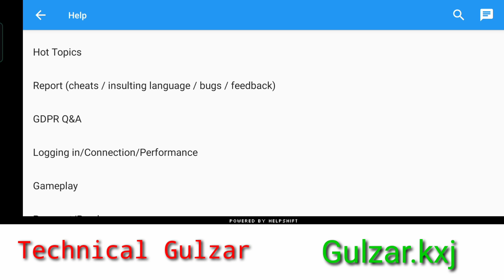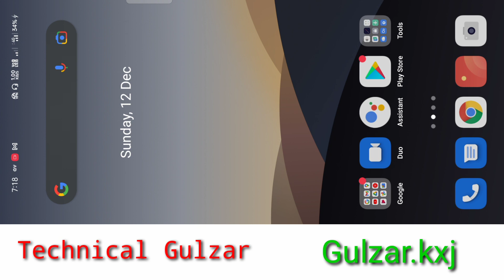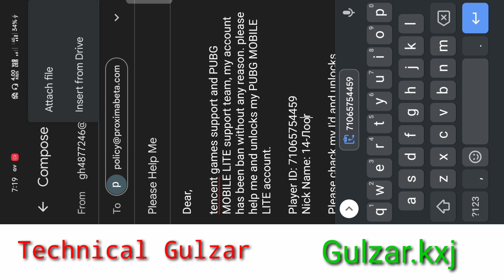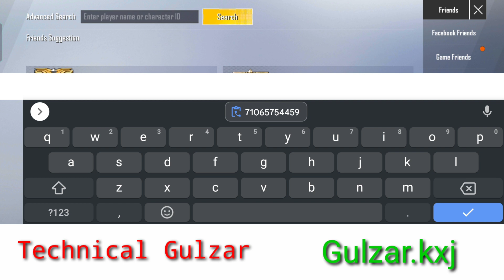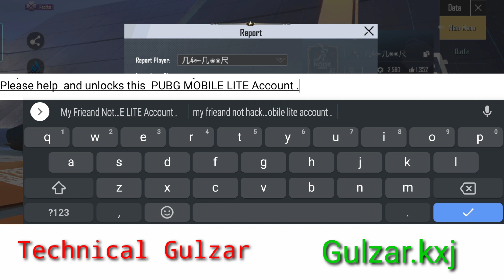How To Pubg Mobile Lite Account Unlock Full Tutorial In Hindi || Kaise Unlock Kare Pubg Lite Account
(1) 👇👇👇👇
Dear,
Tencet games support and PUBG MOBILE LITE support team, my account has been ban without any reason. please help me and unlocks my PUBG MOBILE LITE account.

 Nick Name: abcd

Please chack my I'd and unlocks
Gmail id Pubg Mobile Lite

(2)👇👇👇👇👇👇
My Frieand Not Hacker but he is good player,
Why Account has been ban without any reason .
Please help  and unlocks this  PUBG MOBILE LITE Account .